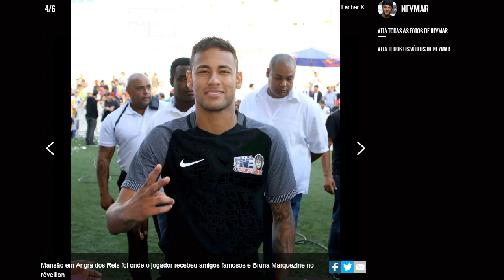Neymar passou metade de sua casa em Angra para Bruna Marquezine, diz jornalista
Brumar segue firme e forte. Após ser chamada de cunhada por um amigo de Neymar e ganhar uma declaração de amor do namorado, Bruna Marquezine ganhou metade da casa de Angra dos Reis do jogador, de acordo com apresentador Thiago Rocha, do programa "A Tarde É Sua".
A mansão, onde o casal passou o réveillon com amigos famosos e trocou carinhos durante a virada de ano, tem como donos Neymar e Bruna, já que o jogador passou metade da casa para o nome da namorada, segundo o jornalista.
BRUNA MARQUEZINE VAI FAZER NOVELA DE WALCYR CARRASCO
Bruna Marquezine não vai mais participar da novela em "O Sétimo Guardião", trama na qual seria rival de Marina Ruy Barbosa. A atriz deixou a história de Aguinaldo Silva, que vai ao ar apenas em 2018, para fazer outra novela, dessa vez do autor Walcyr Carrasco, ainda sem nome, de acordo com a coluna "Gente Boa", do jornal "O Globo". Com a sua saída, Aguinaldo convidou Thaila Ayala para integrar o time de atrizes jovens na história.
ATRIZ TERIA CRIADO PERFIL PRIVADO PARA TROCAR MENSAGENS COM NEYMAR
Bruna adorou receber uma declaração fofa do atacante do Barcelona, mas não quer dar demonstrações de amor em público na web. Por isso, de acordo com a "UOL", ela teria criado um perfil privado no Instagram para interagir com o namorado e evitar mais comentários sobre o relacionamento. Bruna pediu ainda que os amigos famosos do casal evitassem fazer comentários sobre o relacionamento e a intimidade dos dois.

FAMOSOS BRASILEIROS NAMORO DINHEIRO  TODAS AS : NOTÍCIAS DE FAMOSOS BRASILEIROS